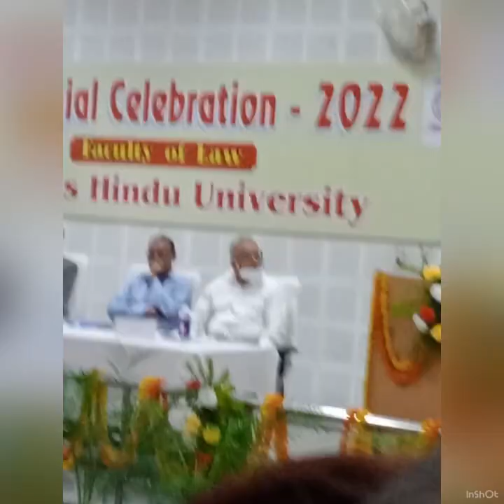Honourable Justice D.Y. Chandrachud lecture at Law School BHU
Hon’ble Mr. Justice D.Y. Chandrachud, Judge Supreme Court of India, delivered lecture at Mahamana Hall, Faculty of Law, BHU, Varanasi on May 7, 2022. He was invited as the chief guest  to deliver the inaugural address at the Centennial Celebration of the Faculty of Law, Banaras Hindu University, Varanasi. Hon’ble Mr. Justice Rajesh Bindal, Chief Justice of Allahabad High Court, also accompanied him as the Guest of Honour at the event.